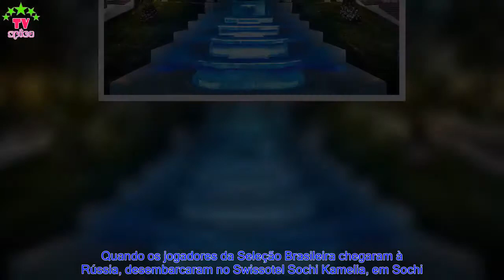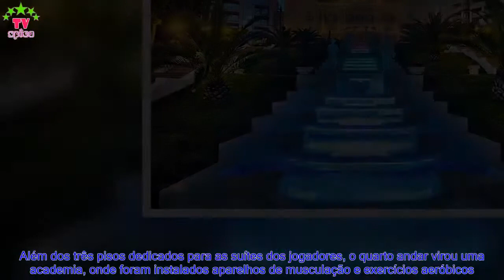Conheça a casa do Brasil na Riviera russa - Spica TV